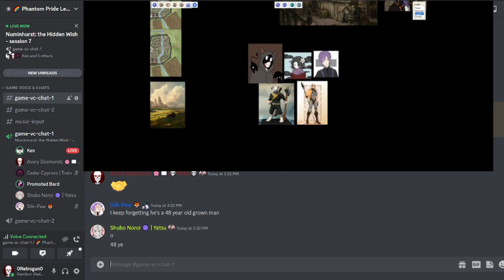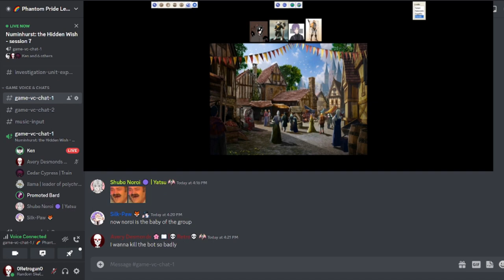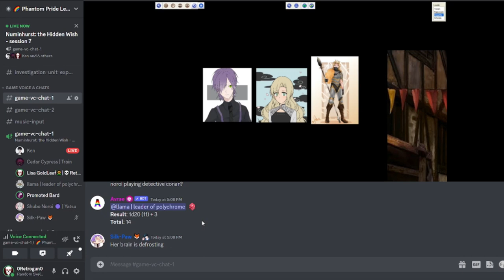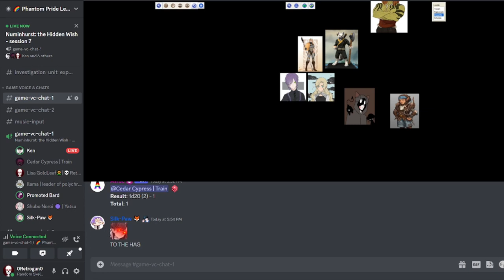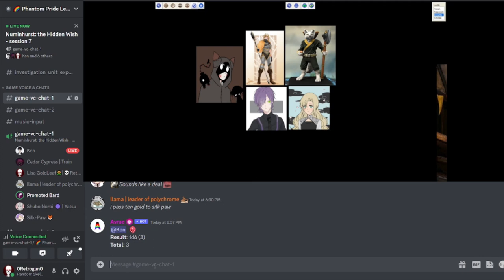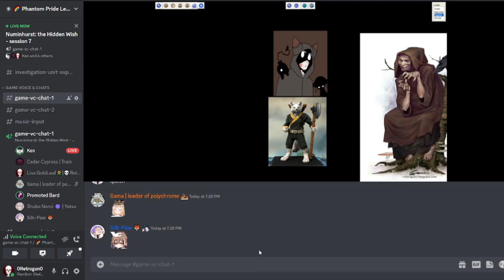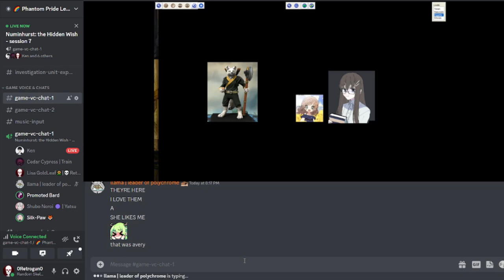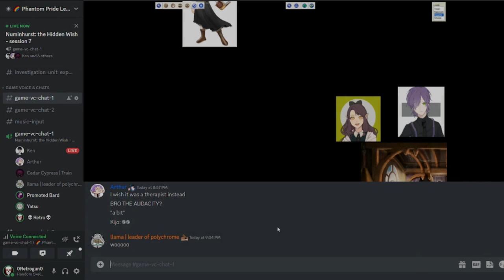Numinhurst: The Hidden Wish || Chapter 7 - The Maple Festival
39 years ago, Alberich Nograd, leader of the Crowned Dragons, the most famous group of adventurers in the kingdom of Numinhurst, was killed, punished for his crimes. During his last moment, he talked about a hidden treasure, a Wish go whoever finds It.
Many have tried to find It.
Many gave up, thinking It doesn't even exist.
Among the so called Wish Seekers, a new group has formed. Each and every one with their own goal in mind.

@Kendrak98 - Dungeon Master

@0Retrobeat0 || Avery Desmonds - Changeling Evoker
@Milf_Lover_420  || Silk-Paw of Shinkaze - Kitsune Barbarian
@MaskFrom || Cedar Cypress - Aana Ranger
@YatsuFL || Mr. Noroi - Human Rogue
@fryingpanllama || Luniper "Luna" Leona - Human Paladin